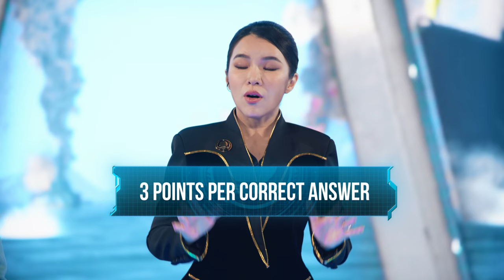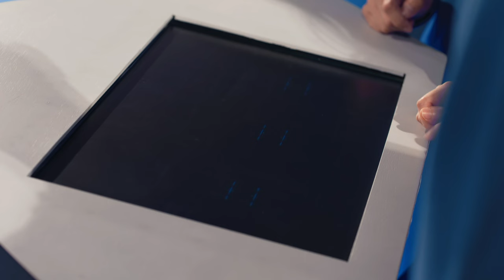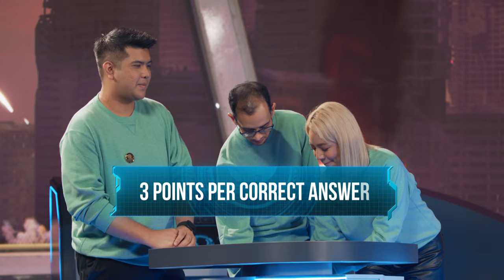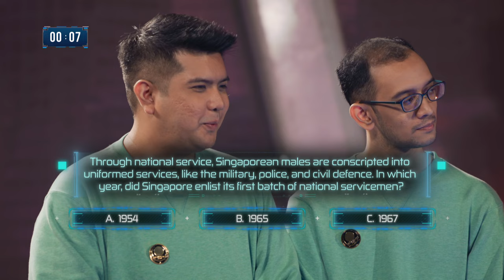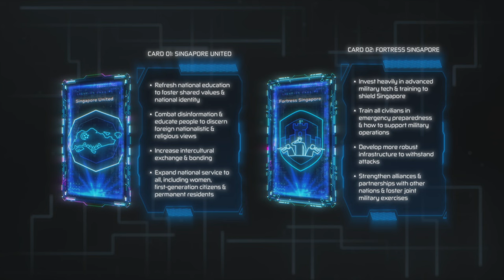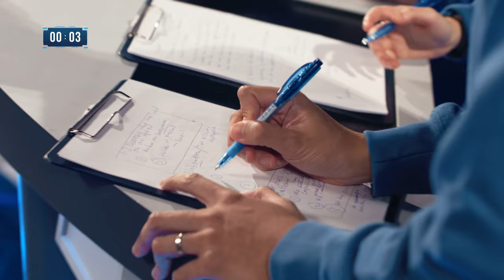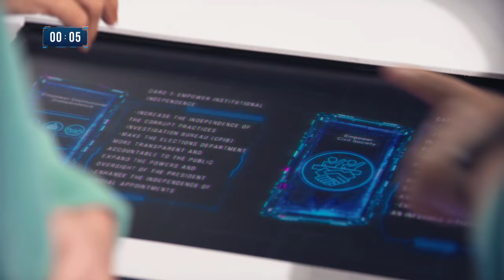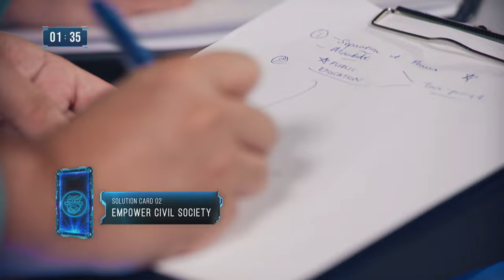Time Travel To A Future Singapore Under Siege: A Gameshow | Resilience Quest - Part 4/4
Time-travelling contestants confront dystopian futures where their nation is under siege.

In the first worst-case scenario, the Indo-Pacific has become a battleground where great powers clash in open warfare, and Singapore is pressured to choose a side and join the conflict.
They then time-travel to an alternate Singapore, where the city has been bombed into submission and may soon be invaded by a foreign power. Many conscripts are fleeing as they feel no loyalty to this global city with a very weak national identity.

In the final act, they visit an alternate Singapore in 2065 where a corrupt head of government has come to power after people grew frustrated with the complications of democracy and debate. The teams then return to the present to choose and champion strategies to enhance Singapore’s resilience and preparation against calamity.

As competing teams engage in a battle of wits, arguing why their way is best, their performances will be scored by a panel of experts.

00:00 Introduction
02:26 Time-travel to 2065: War in the Indo-Pacific
10:37 War in the Indo-Pacific: Pitching of solution
15:40 Time-travel to 2065: Invasion
24:08 Invasion: Pitching of solution
29:40 Time-travel to 2065: Corrupt Head of Government
35:43 Teams debate
44:56 Winning team

About the show: Contestants journey to dystopian futures to confront worst-case scenarios and engage in a battle of wits to champion strategies to enhance Singapore’s resilience.